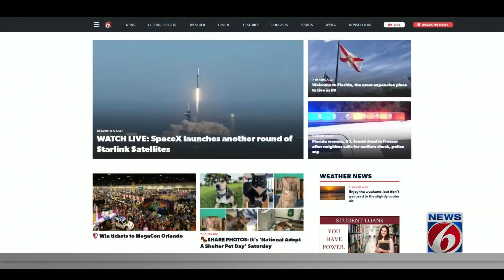SpaceX successfully launches 44th round of Starlink satellites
SpaceX’s Starlink missions will eventually create a vast satellite constellation that will provide internet access to all parts of the globe.